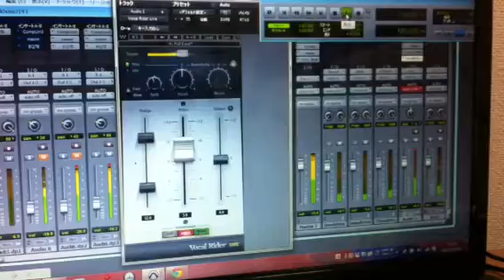ＶＯＣＡＬＲＩＤＥＲ テスト ＹＫＰ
春になりたい
とりあえず使ってみました( ´ ▽ ` )ﾉ